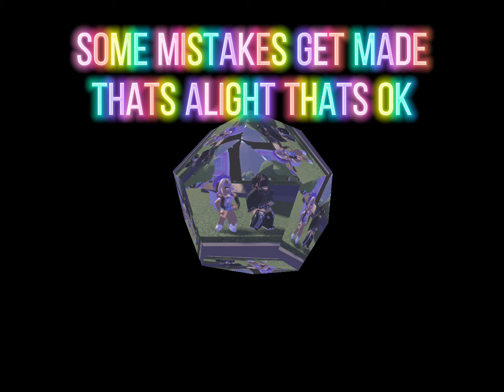moral of the story 😔